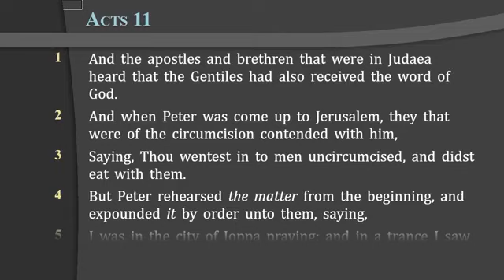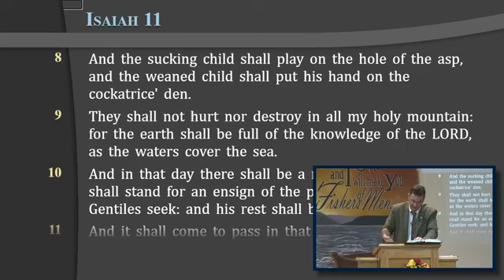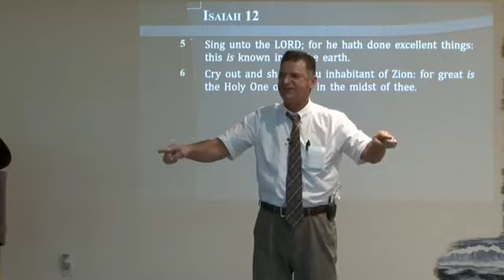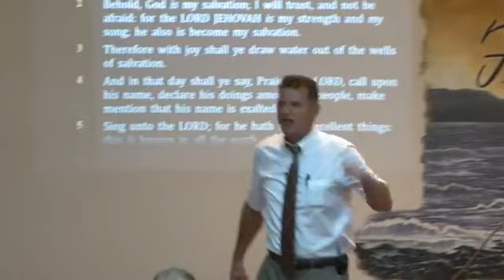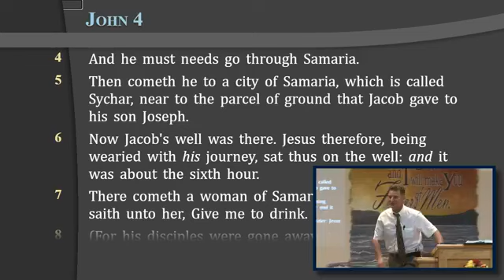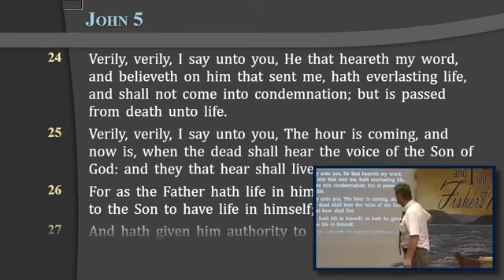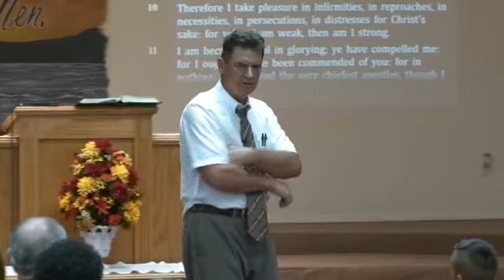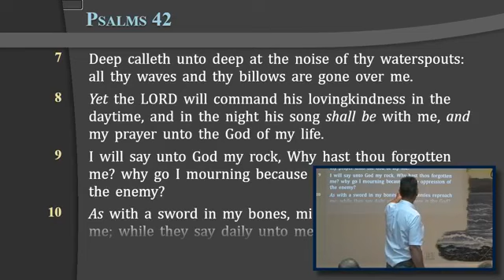With Joy ... Draw Water Out of the Wells of Salvation -- Reg Kelly Sunday Morning Service (8/28/22)